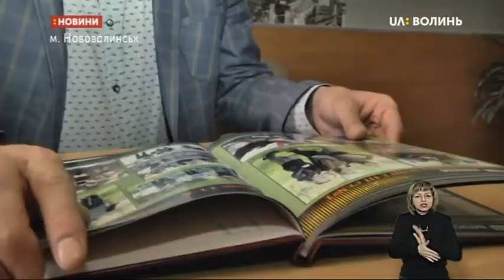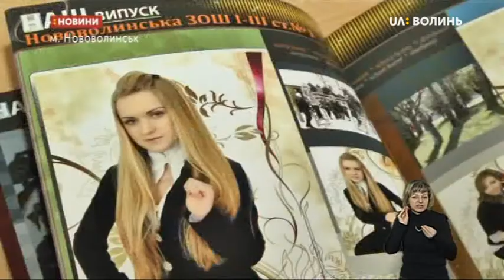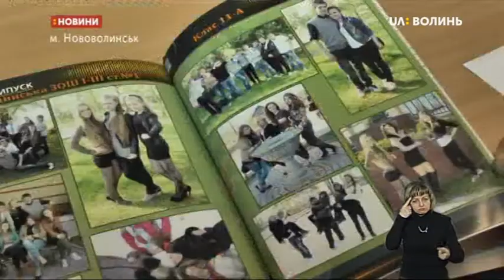17.01.2020. Новини. 20:30